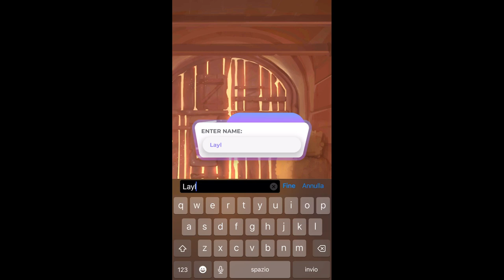Love Sick: "La principessa Liana" Capitolo 3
(Storie interattive) Primo Libro: La principessa Liana

Dal capitolo 3: La magia è nell'aria e il regno sta cambiando.
Scoprirai il mistero, o lo ignorerai?